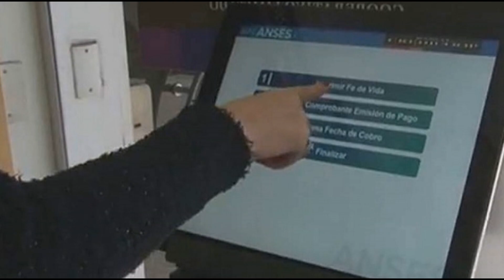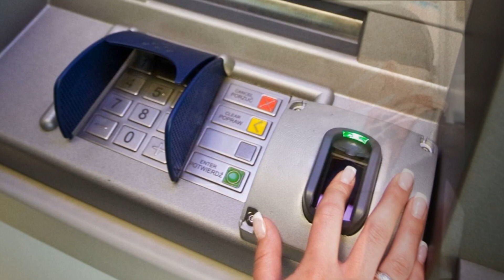ANSES, FE DE VIDA OBLIGATORIA PARA PNC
En este video te contamos sobre las declaraciones de la Dra. Tamara Bezares sobre la fe de vida y como afecta a las pensiones no contributivas. Saludos.